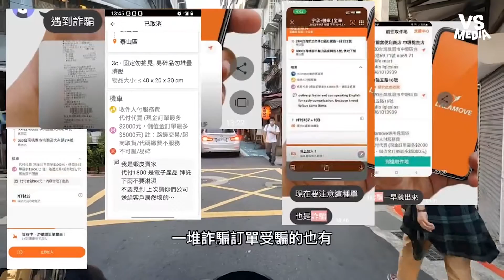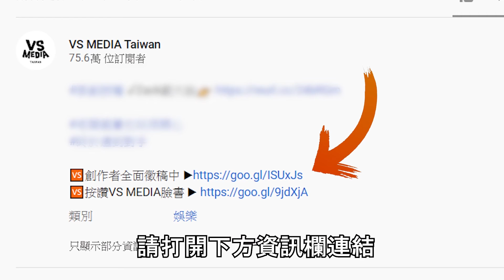詐騙訂單猖狂？外送員小心了！網友解析Lalamove詐騙單手法！｜VS MEDIAｘ@yuan8240